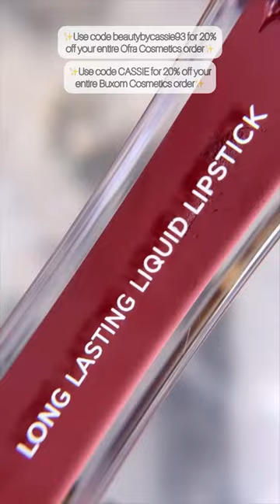💋🙌LONG LASTING lip combo: Ofra Story + Buxom Sugar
Loving this lip combo. It lasted the entire day👌
[PR] Ofra Cosmetics Long Lasting Liquid Lipstick in Story

[PR] Buxom Cosmetics Full-On Plumping Lip Polish in Sugar

On the rest of my face:

[PR] Benefit Cosmetics Precisely, My Brow Wax in shade 3, 24 HR Brow Setter, Boi-ing Cakeless Concealer in No. 3, & BADgal BANG waterproof mascara

[Purchased] Tarte Cosmetics Timeless Smoothing Primer

[PR] Too Faced Better Than Chocolate eyeshadow palette & Milk Chocolate Soleil Bronzer

[PR] Buxom Cosmetics Wonderlust Primer-Infused blush in Seychelles

[PR] Salon Perfect Wispies lashes